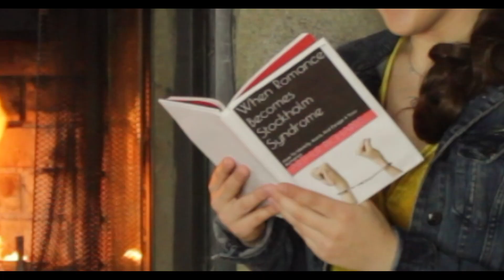EPISODE 5 of The Bachelor: Princess Edition - Hometown Visits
In this fifth Episode of The Bachelor: Princess Edition, Prince Charming visits the homes of Cinderella, Rapunzel, and Tiana. This late in the game, it's hard to say goodbye to anyone, but one of these finalists will be going home at the end of this dramatic episode.

CAST:
Genie Played by ISAAC ROBINSON-SMITH @disnerd1955
Prince Charming Played by GARRETT SCHWEIGHAUSER @gschwei

PRINCESSES (in alphabetical order):
Cinderella Played by KATIE KOTULAK @kkotulak
Rapunzel Played by MEGAN WRIGHT @disneydonewright
Tiana Played by FRANCESCA TAYLOR @francheezy24_7

Intro Vocals Sung by LAHELA GARNER @lahelagarner

CREDITS:
DIRECTED BY Caitlin Halliburton
EXECUTIVE PRODUCED BY Steve Silverstein, Mikayla Silverstein, Q Fortier, and Vicki Hunter
PRODUCED BY Julia Markas, Caitlin Halliburton and Katey Fittingoff
CO-PRODUCED BY Claire Telford and Lori Lamar (LOLO)
ASSOCIATE PRODUCED BY Martmom & Martdad, Sue Peterson, Shawn Pixley, Ashley Tinkler, Lindsay Davis, Ronald & Jo Marie Schneider, and Bob Telford
WRITTEN BY Alastair James Murden
DIRECTOR OF PHOTOGRAPHY Isaiah Shinn
EDITED BY Caitlin Halliburton, Julia Markas, and Katey Fittingoff COMPOSED BY Joshua Hendricks
PRODUCTION DESIGN BY Katey Fittingoff and Mikayla Silverstein

PATRONS:
Bradley H.
David C.
David S.
Esteban M.
Janne N.
Kevin
Vicki
Warren P.